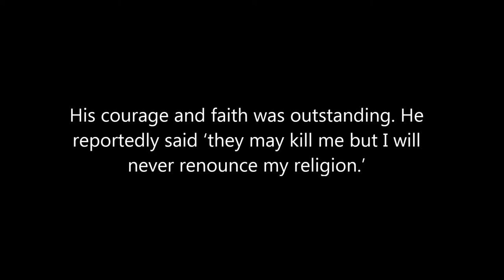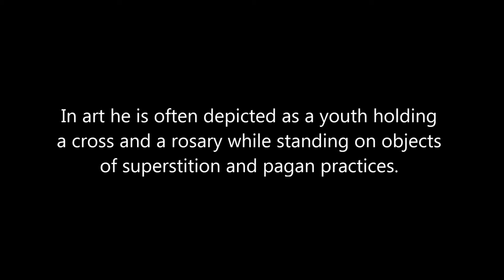Saint Achilles Kiwanuka - Patron of Writers and Journalists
Prounounced 'A-KILL-EES'
A young black man who was martyred in 1886 in Uganda. Feast day: June 3rd